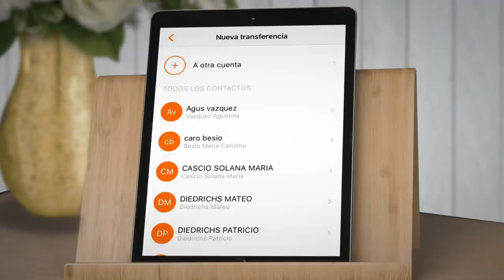¿Cómo hacer una transferencia bancaria?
En esta consulta transparente vamos a hablar de las TRANSFERENCIAS 💸💸💸

Lo único que tenés que hacer es entrar a la app de Banco Galicia  y elegir uno de los dos accesos para poder hacerla:  ingresá al botón de atajo que dice ENVIAR DINERO o al de abajo a la derecha que dice TRANSFERENCIAS, y elegí donde dice “Realizar una transferencia”.

Ahí vas a poder seleccionar si es una transferencia nueva o una cuenta frecuente. Ingresás el ALIAS o CBU y transferís el monto que quieras.

EL ALIAS es como el CBU pero en vez de usar un choclo de números, armás tu propia frase de 6 a 20 caracteres, que pueden incluir tanto números como letras y está pensado para que te los acuerdes de toque.

También podemos ayudarte a organizarte, para que entiendas tu economía y puedas vivir más tranquilo 👉🏻